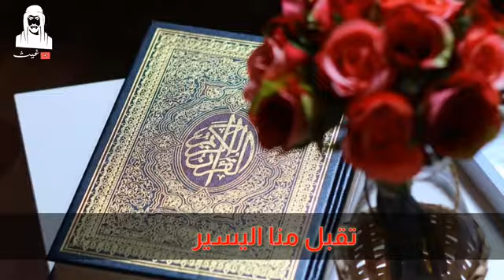اجمل 🤲🤲 دعاء اللهم اجعلنا ممن يقرأ القران فيرقى💞 القارئ هيثم الدخين حالات واتس اب دعاء🤲